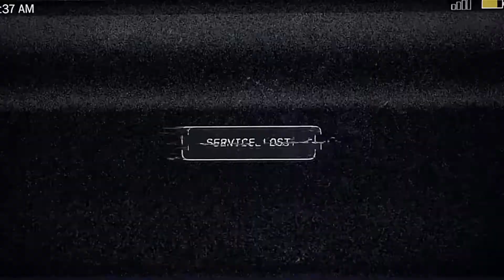Far cry 5 Gameplay Walkthrough Part 1 - Intro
Far cry 5 game play walk through part 1. More to come from me.